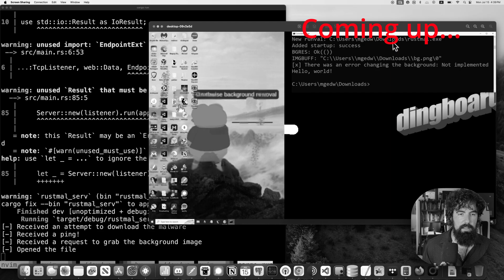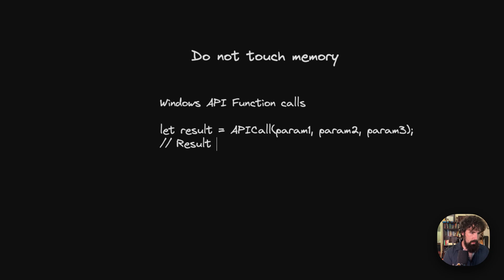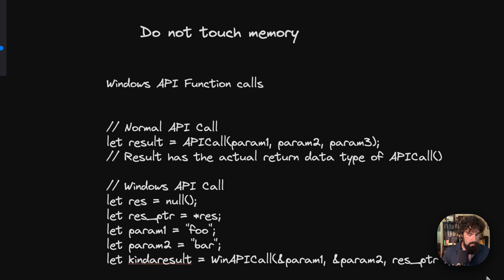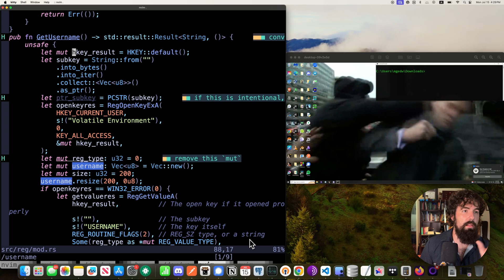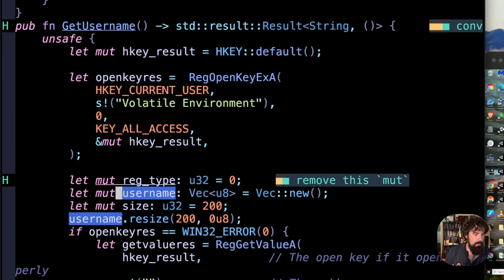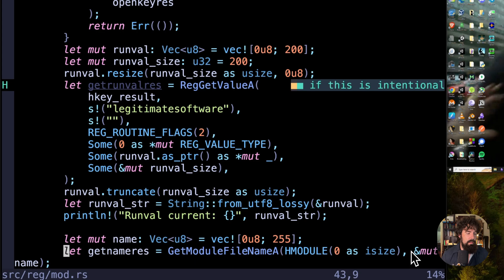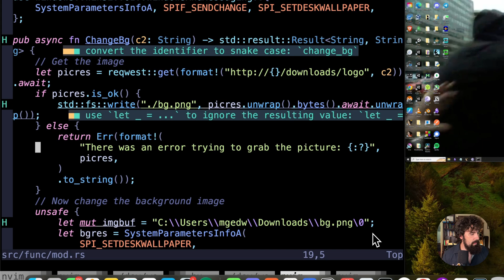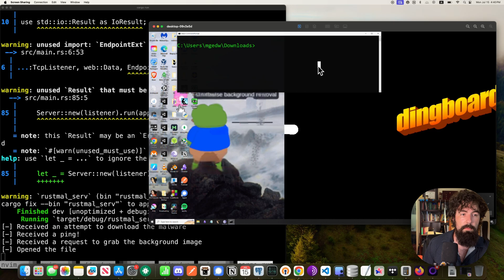I built Rust malware that changes your desktop wallpaper to a meme | malware devlog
Back to the hell that is Rust malware development.
Contents:
Intro: 0:00
The Windows API Sucks: 0:49
Code Walkthrough: 6:47
C2 Code Walkthrough: 16:36
Demo: 17:20